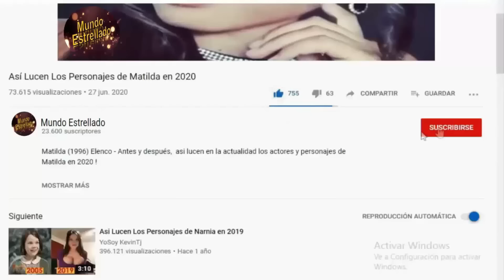Asi lucen los Personajes de "Baywatch (1989)" en 2024 - Antes y Despues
Baywatch, ó también conocida como Los vigilantes de la playa / Guardianes de la bahía,  (1989) Elenco - Antes y después,  así lucen en la actualidad los actores y personajes de la serie de televisión estadounidense de aventurasz, Baywatch, ó también conocida como Los vigilantes de la playa / Guardianes de la bahía, en 2024 !  Baywatch,  Cast: Then and Now (1989 vs 2024).

Baywatch, ó también conocida como Los vigilantes de la playa / Guardianes de la bahía, es una serie de televisión estadounidense sobre los socorristas de las playas de las ciudades de Santa Mónica y Honolulu. La serie se transmitió de 1989 a 2001.

Reparto del Elenco de Baywatch:

David Hasselhoff como Mitch Buchannon
Michael Newman como Mike Newman
Erika Eleniak como Shauni McClain Kramer
Jeremy Jackson como Hobie Buchannan
Alexandra Paul como Stephanie Holden
Pamela Anderson como Casey Jean Parker "CJ"
David Charvet como Matt Brody
Nicole Eggert como Summer Quinn
Yasmine Bleeth como Caroline Holden
David Chokachi como Cody Madison
Michael Bergin como J. D. Darius
Carmen Electra como Lani McKenzie , y otras más.

¡GRACIAS!